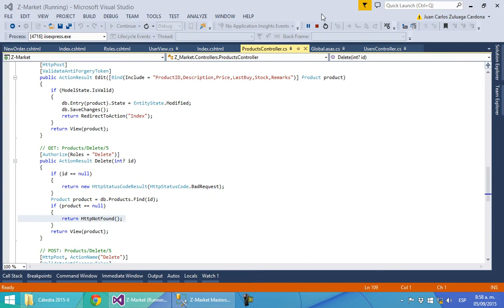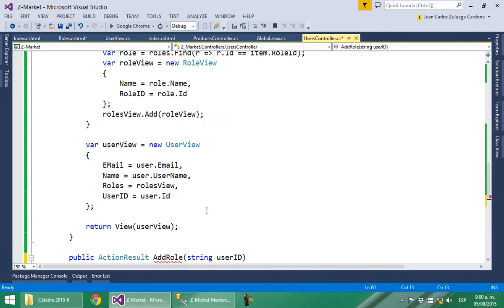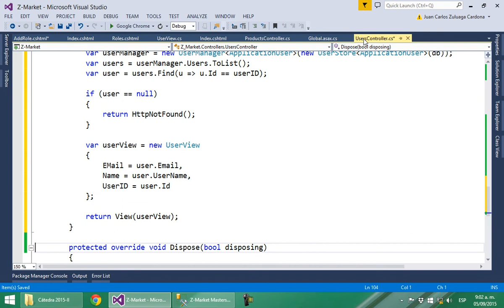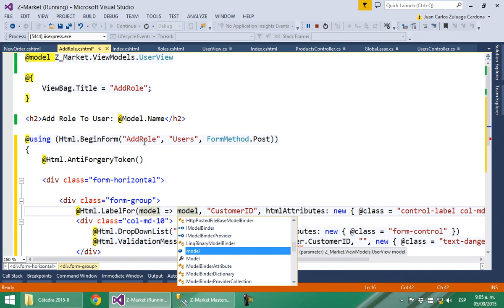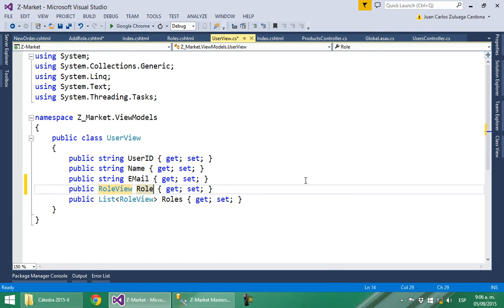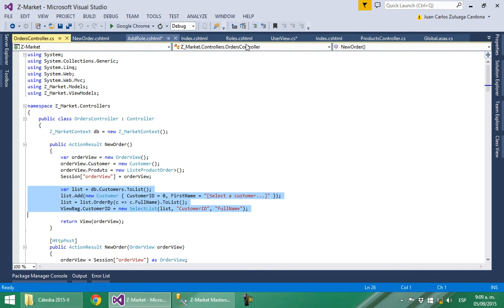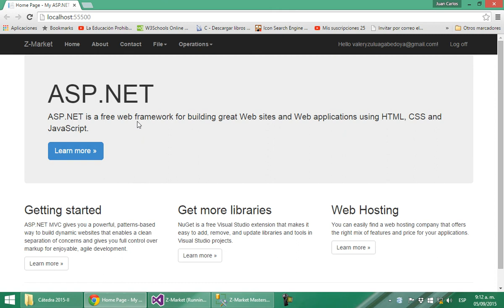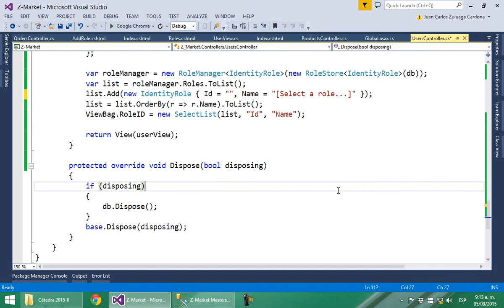Parte30 - MVC: Security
Desarrollo de un sistema con MVC 5, como parte del curso de programación distribuida